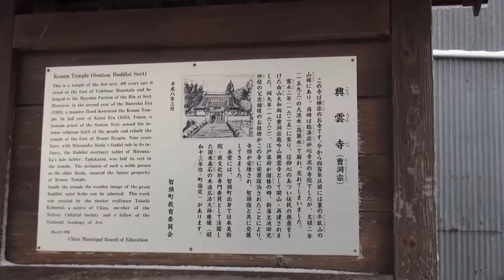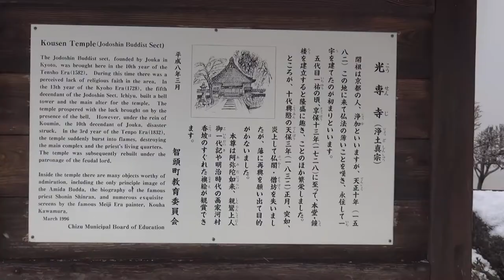宿場町 ４ 智頭 （鳥取県智頭町） Post town Chizu in Tottori prefecture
雪のある諏訪神社と智頭宿